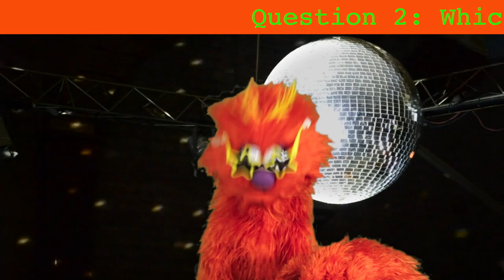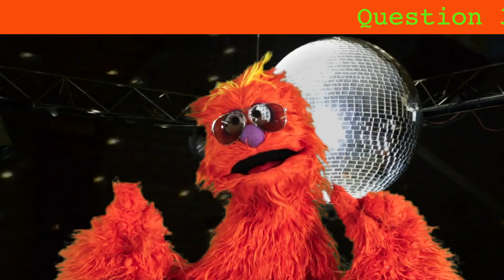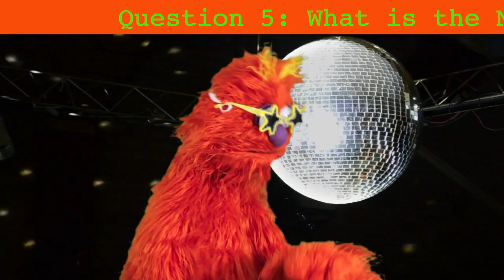Shloppy - World Quiz! | Put Your Knowledge Of Countries & Continents To The Test!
Yoooo, it's the Shlopster here, Shloppy. Think of me like your own personal hairy, orange Sensei (that means I'm full of wisdom, so listen up!) Today we are doing a QUIZ! A quiz about places ALL over the world. Do you want to put your knowledge of Countries & Continents to the test? Do you know your Pacific from your Atlantic? Your Asia from your Africa? Watch Shloppy's Quiz and find out!